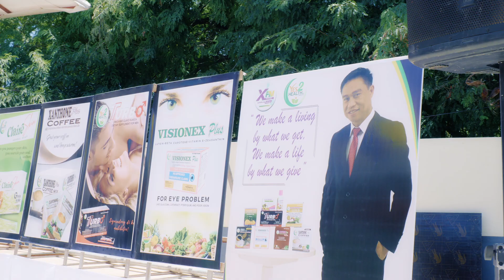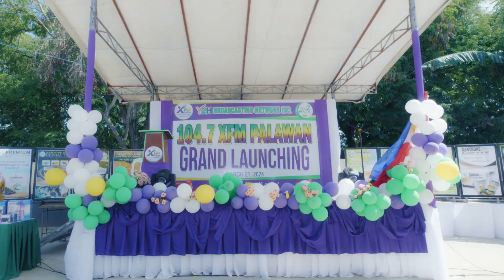𝟭𝟬𝟰.𝟳 𝗫𝗙𝗠 𝗣𝗔𝗟𝗔𝗪𝗔𝗡 𝗚𝗥𝗔𝗡𝗗 𝗟𝗔𝗨𝗡𝗖𝗛𝗜𝗡𝗚 📻✨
𝟭𝟬𝟰.𝟳 𝗫𝗙𝗠 𝗣𝗔𝗟𝗔𝗪𝗔𝗡 𝗚𝗥𝗔𝗡𝗗 𝗟𝗔𝗨𝗡𝗖𝗛𝗜𝗡𝗚 📻✨

We're thrilled to announce the grand launching of the newest radio broadcasting network in Puerto Princesa City, Palawan - the 104.7 XFM! 🌴🎶 It's a celebration of music, community, and the vibrant spirit of Palawan!

A huge shoutout and heartfelt thanks to the incredible XFM team for having us as their media partner for this momentous occasion. 🙌 Your dedication and hard work truly shine through in this successful event!

To the entire 104.7 XFM Palawan , we salute you for your passion and commitment in bringing top-notch entertainment to Palawan.
Here's to many more milestones and collaborations ahead 👏🎶 Let's keep rocking the airwaves and spreading joy to listeners everywhere! 🥹🎙🎞